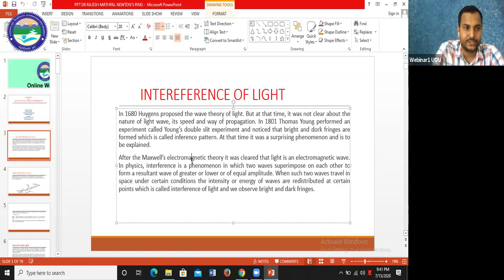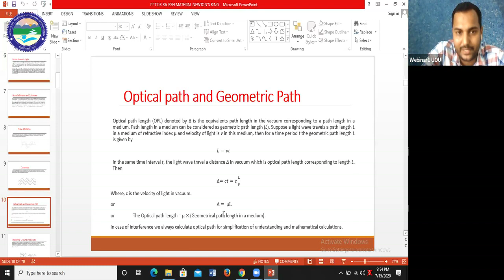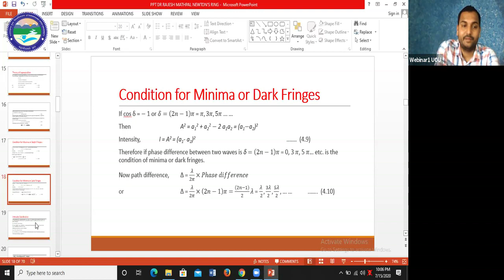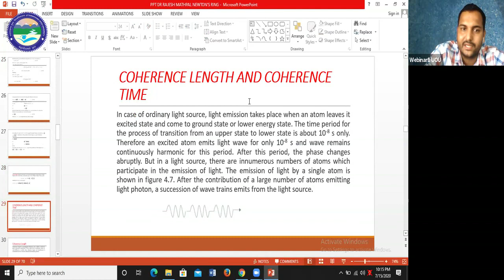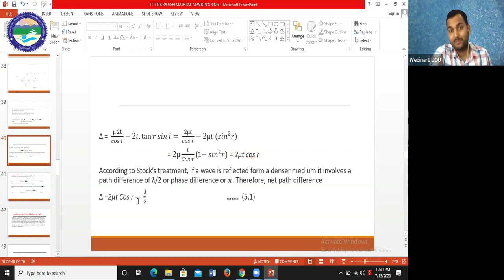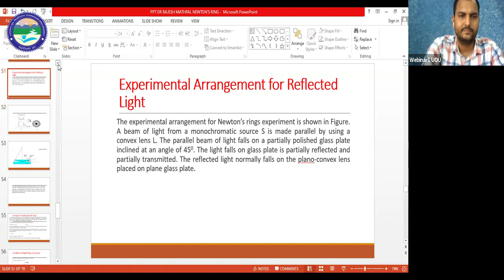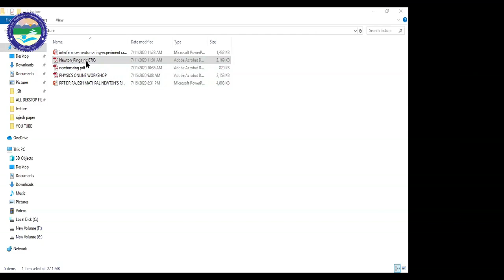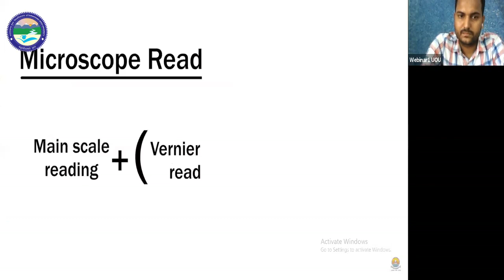INTEREFERENCE OF LIGHT